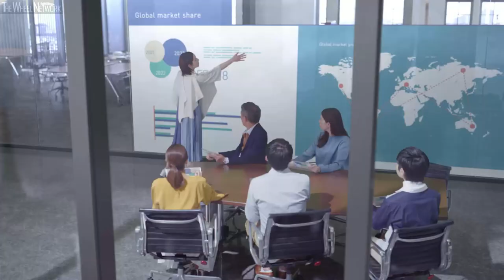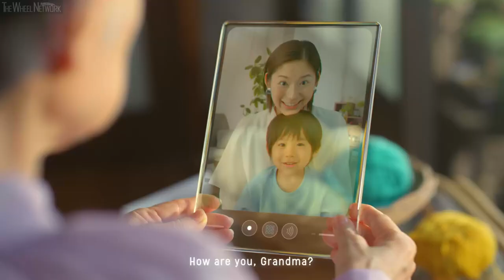Toyota e-Care | Tokyo Motor Show 2019